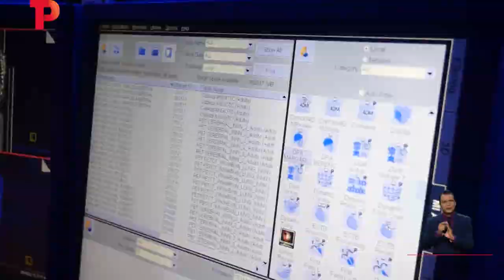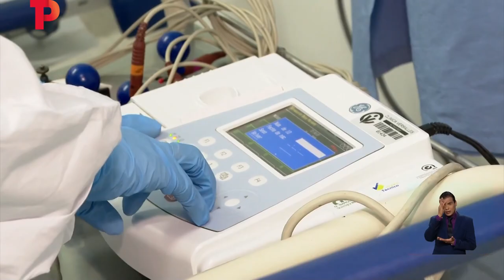¿Cuál es el mayor reto en la lucha contra el cáncer infantil? | 25.02.23 | Telepacífico Noticias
Valle | En febrero cuando el mundo conmemora el día mundial de la lucha contra el cáncer infantil, se hace énfasis en la importancia del diagnóstico temprano para preservar la vida de niños, niñas y adolescentes. Pese a las normas existentes, Colombia aún no alcanza a lograr lo esperado en estos casos...